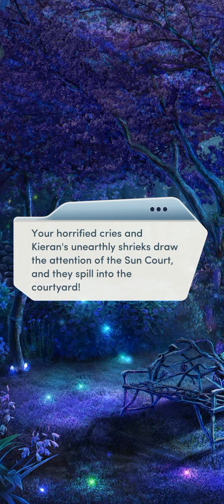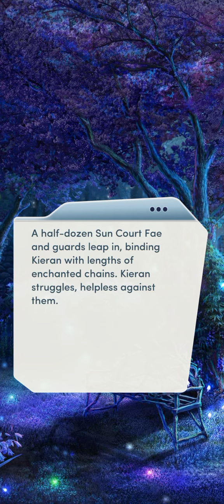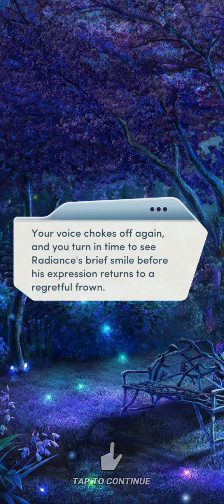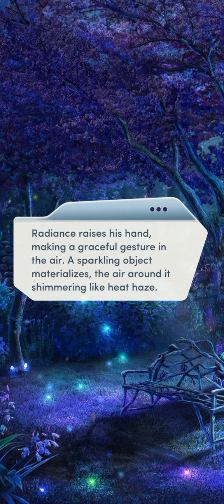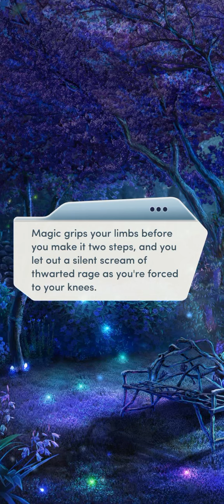#14. A DREAM WITHIN A DREAM | THE CURSED HEART | CHOICES: STORIES YOU PLAY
The Cursed Heart

Chapter 14: A Dream Within A Dream

With the Sun Court's success, is there any hope left for you and Kieran?